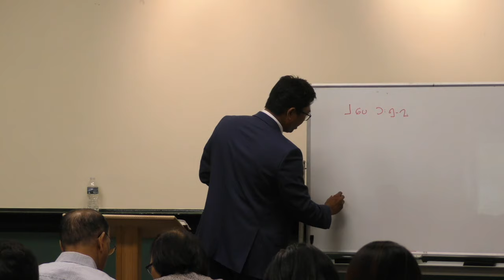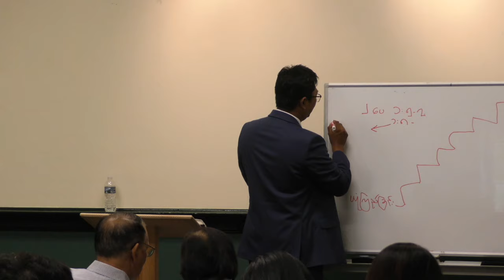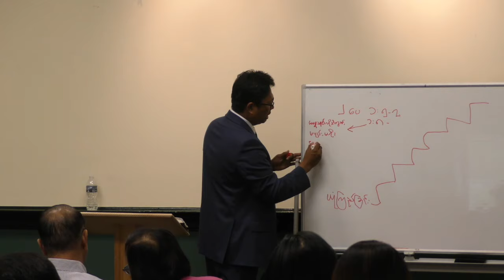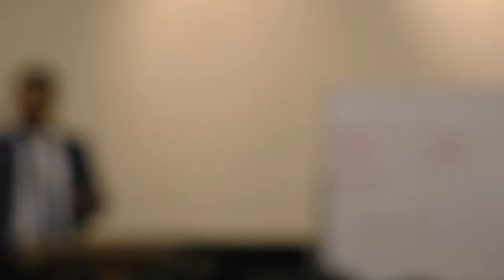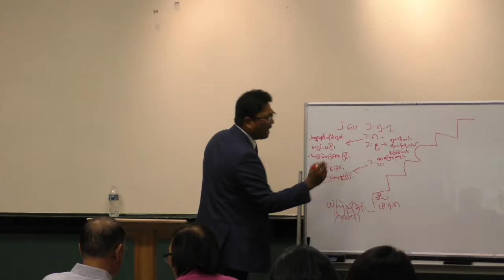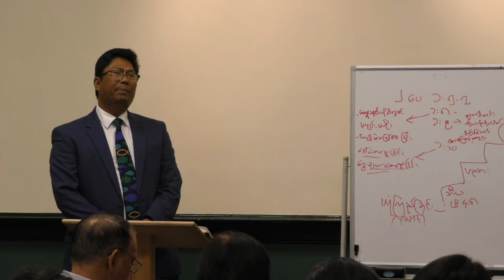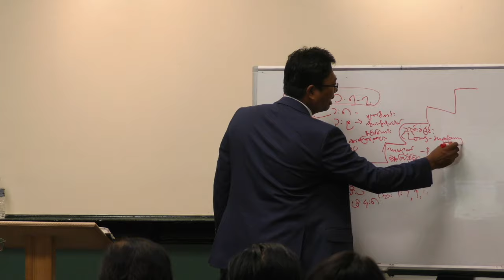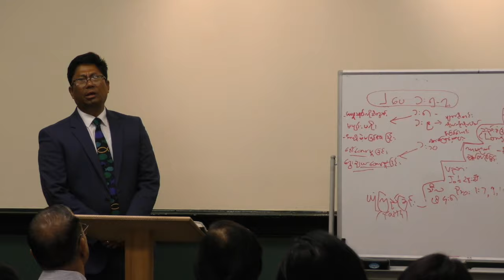Rev. Aung Aung Shwe (London) Bible Study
Rev. Aung Aung Shwe (London)
Sunday Bible Study
GBCA frederick MD USA.